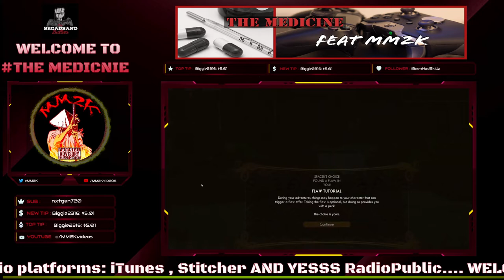The Outer Worlds vs Fallout Part 1 - MM2k Thoughts | The Medicine!